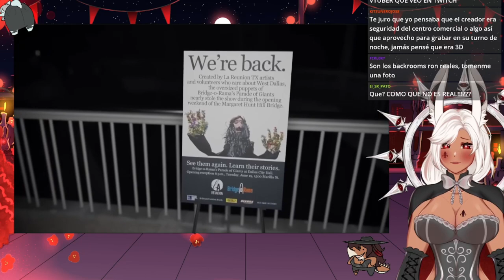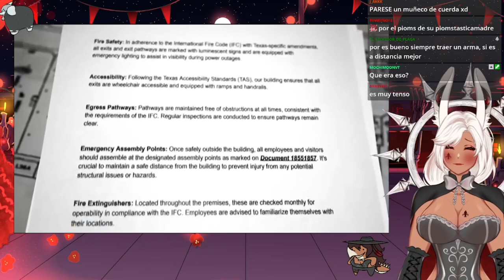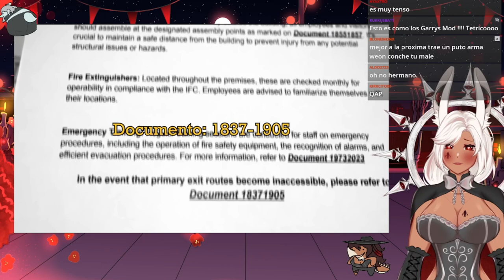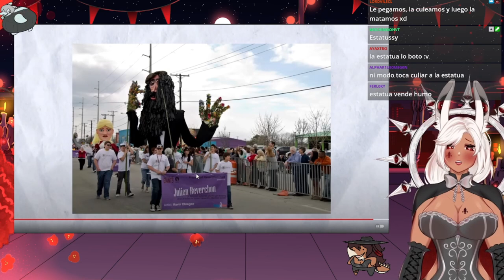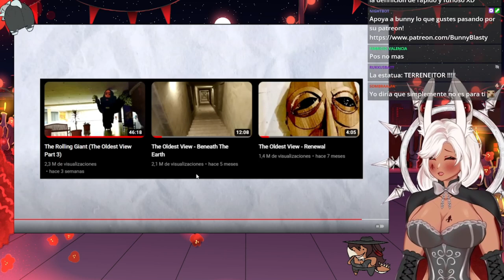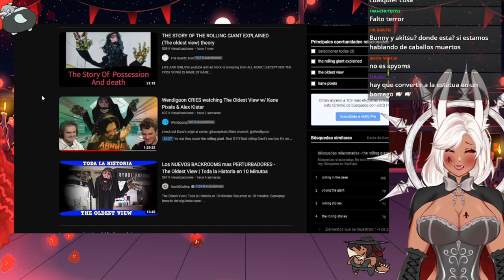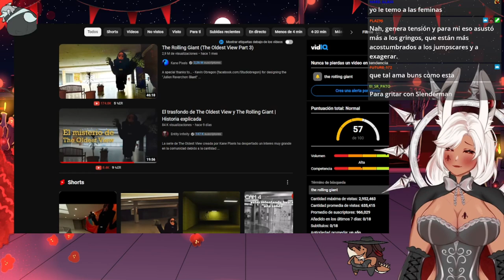Bunny Blasty reacciona a "El trasfondo de The Oldest View y The Rolling Giant | Historia explicada"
Gracias por todo su apoyo gente, nunca cambien uwu